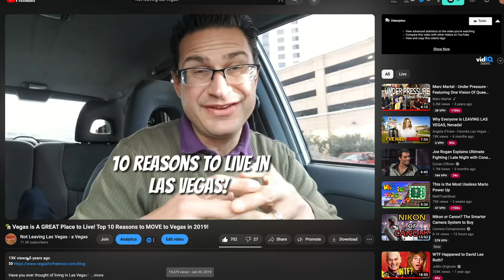Why I'll NEVER go to the FONTAINBLEAU in Las Vegas...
That is very nice of you
Steven Campbell
7835 south rainbow Blvd #4-194
Las Vegas NV
89139